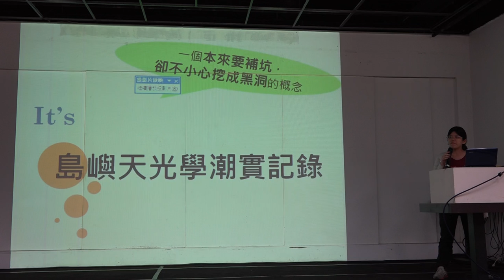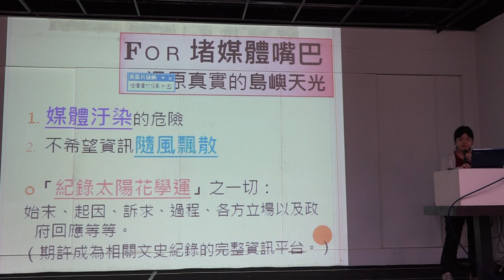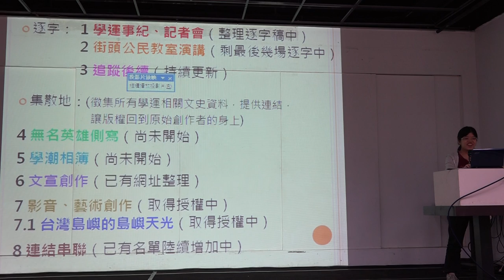g0v tw hackath8n 提案 島嶼天光學潮實紀錄 台灣零時政府第捌次解除戒嚴黑客松